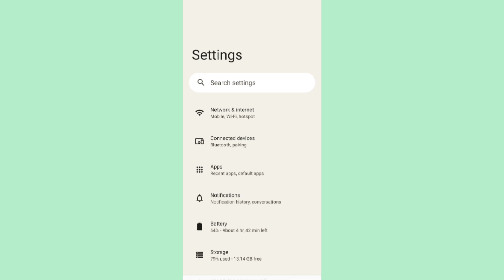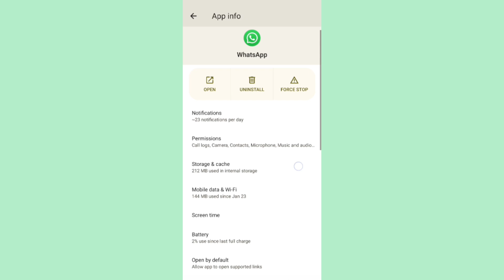Internet On Hote huye Whatsapp me Offline kaise rahe || Whatsapp Offline Setting kaise On kare 🤔🤔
only whatsapp ka net kaise band kare
whatsapp ka internet kaise band kare
sirf whatsapp ka net off kaise kare
whatsapp ka data off kaise kare
whatsapp ka net kaise band kare
only whatsapp ka internet kaise band kare
whatsapp net kaise band kare
how to stop whatsapp without switching off internet
how to block internet on whatsapp
whatsapp ka data kaise band kare
whatsapp data kaise band kare
whatsapp me data off kaise kare
whatsapp net off kaise karen
whatsapp internet off